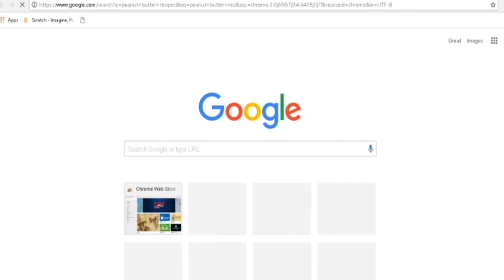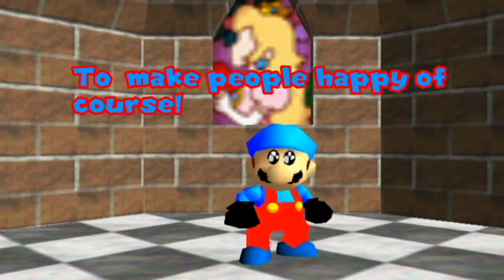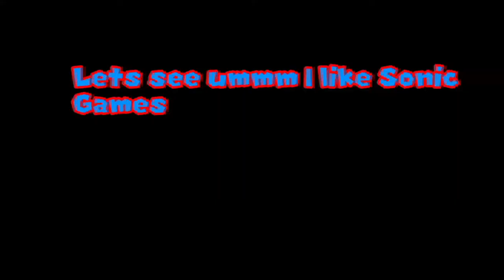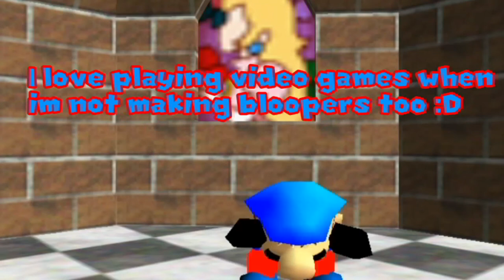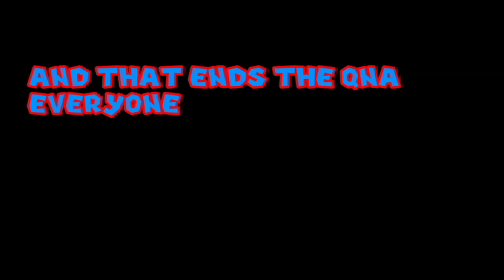SuperG64's Super EPIC ultra QNA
Sorry it took so long, school (And a dumb parental timer thats set on my laptop ._.) ITS FINALLY OUT GUYS GO KRAZY :D

If your question wasn't featured, it was too late. But you can ask me that same question in the comments and i will answer them personally!

THANK YOU ALL FOR BEING PATIENT AND FOR GETTING ME TO 300 S00BS!!!